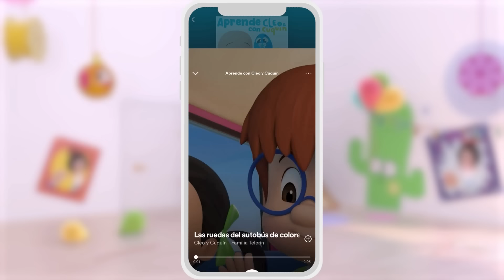Cuidando dos Nossos Amigos Peludos 🐕 e mais musicas infantis de Cleo e Cuquin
Junte-se a Cuquín e a sua família para uma sessão de músicas divertidas e educativas para bebês em português! Além de cantar e dançar com as adoráveis canções de Cleo e Cuquin aprenda a importância de cuidar do seu melhor amigo peludo. Ensine aos seus pequenos a responsabilidade de ser um bom tutor de animais enquanto se divertem com suas músicas favoritas.

LETRA-Cuidando dos Nossos Amigos Peludos:
Assim é como levo pra passear
o meu cachorro, pra passear
pulando e bricando!
Pulando e bricando!

Assim é como levo pra brincar
o meu cachorro, pra brincar
feliz pelo parque!
Feliz pelo parque!

Assim eu dou banho
no meu cachorro
com sabão bem cheiroso
no meu cachorro
sempre bem cheiroso!
Sempre bem cheiroso!

Assim é como eu dou a ração
pra meu cachorro, sua ração
assim é como dou a ração
quanto está com fome!

Assim é como coloco pra dormir
o meu cachorro, pra dormir
assim é como coloco ele pra dormir
quando chega a noite!

Bem-vindo ao canal oficial de Cleo y Cuquin no YouTube. Um canal com as melhores canções e episódios infantis para desfrutar em família com crianças e bebês. Desfrute das melhores aventuras educativas nesta série de desenhos animados em 3D.

Cleo e Cuquin é uma série de desenhos animados que conta as aventuras de cinco irmãos. O que eles mais gostam no mundo é de brincar. Todos os dias eles enfrentarão novas aventuras e brincarão de ser jornalistas, jardineiros, capitães de navio... No final de cada aventura, Cleo ficará animada porque terá descoberto algo muito importante: o que ela quer ser quando crescer. Ou, pelo menos, naquele dia! Junte-se à família mais divertida e aprenda coisas novas todos os dias!